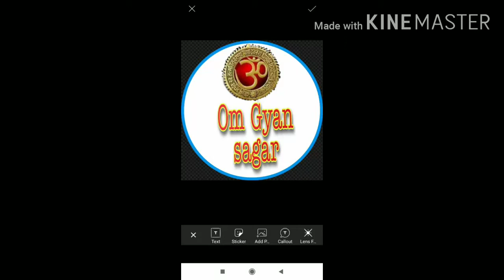पुराना नजला ,खासी ,जुकाम, एलर्जी , का आयुर्वेदिक इलाज से पाएं छुटकारा ,हमेशा के लिए करें ठीक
omgyansagar# पुराना नजला# खांसी जुखाम# एलर्जी बंद नाक# छींके आना# का आयुर्वेदिक इलाज# से छुटकारा पाएं ,हमेशा के लिए, कारण लक्षण उपाय, नेजल कटेरह, छाती में बलगम ,नाक से पानी बहना ,सूखी खांसी आना, चमत्कारी उपाय, हमारे चैनल को सब्सक्राइब करें, प्लीज ,वीडियो को लाइक करें सभी के साथ शेयर करें ,ताकि सभी फायदा उठा सके ,लाभ ले धन्यवाद,